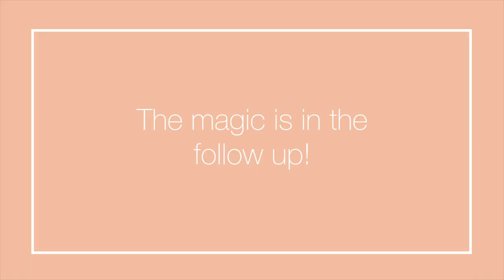How to Follow Up with Potential Clients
The magic to building your business is in the follow up! Here's how.

Facebook.com/CraftCayla

Instagram.com/Cayla.Craft

CaylaCraft.com